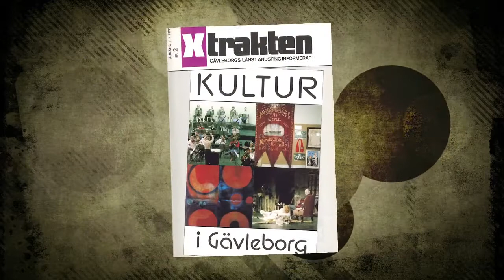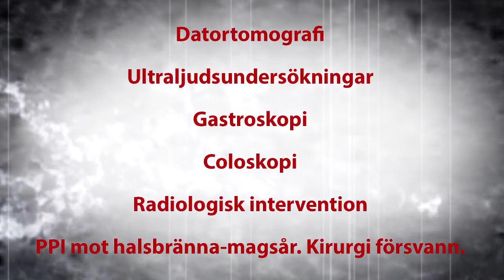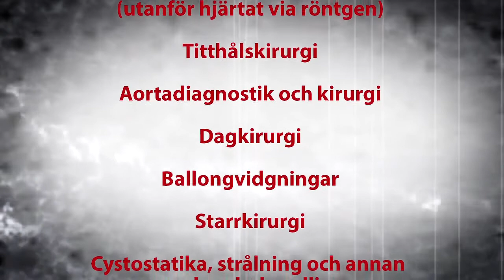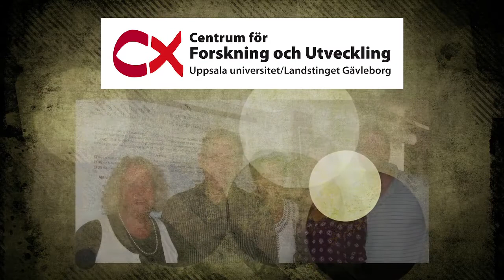Landstinget Gävleborg Tidsresan del 4